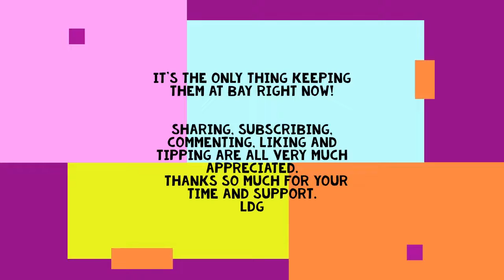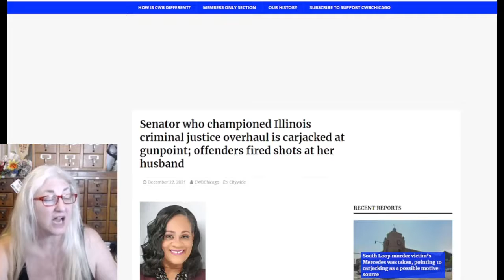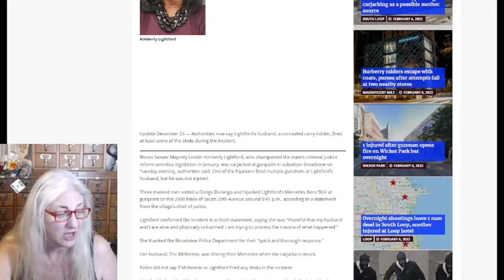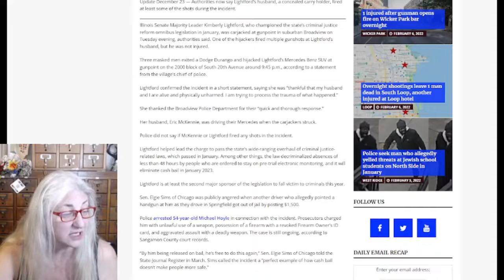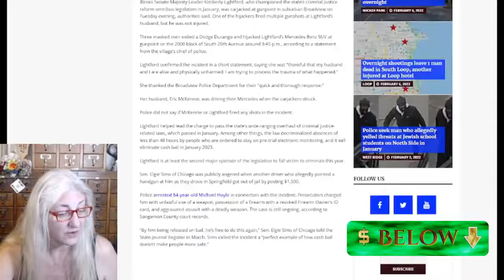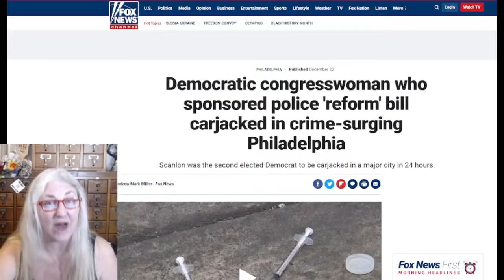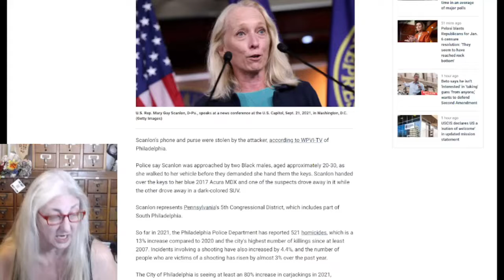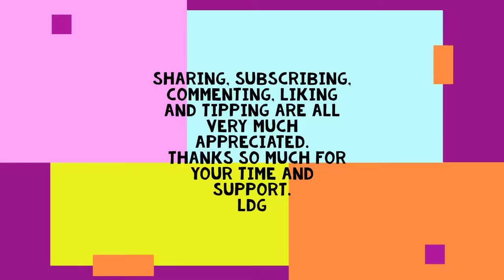2A All the Way The Only Thing Holding Them at Bay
Thursdays at 7 pm Central  Talk To Me America! Call in talk show. The world wants to know what you have to say, so call me and tell 'em like it is.

More people protect themselves with firearms than there are successful crimes.  Our 2A is the only reason we are not Australia or Canada right now, but don't think for a second that can't change.  They are treating us horribly and we have protection, imagine how badly they would treat us if we didn't have that protection.